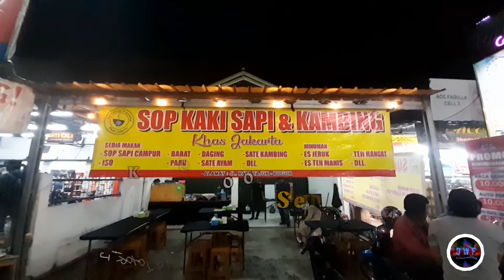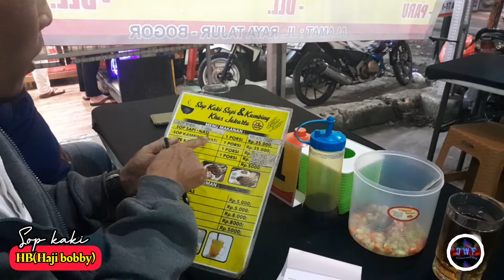Sop kaki kambing & sapi khas jakarta HB.di kawasan wisata kuliner bogor,enak dan bikin ketagihan.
bicara kuliner bogor emang ga habis bisnya. dari mulai  kuliner siang,kuliner malam,maupun kulinar 24 jam,dengan berbagai menu,rasa dan
harga,dari mulai restoran,rumah makan,warteg angkringan dll.

ngomong2  kuliner  di bogor,kebetulan saya nemuin kedai sop kaki kambing dan sapi yang rasanya enaàak banget,pokonnya di jamin ketagihan.namanya sop kaki kambing & sapi khas jakarata Milik Haji bobby .tepat nya berlokasi, di Jl. Raya Tajur No.211, RT.04/RW.02, Muarasari, Kec. Bogor Sel., Kota Bogor, Jawa Barat 16137 atau bisa meng hubungi
ini termasuk kuliner malam,buka dari mulai jam
17:00 sd 01 dini hari.selasa sampai hari minggu

untuk warga disekitaran ciawi tajur dan bogor.klw ngerasa lapar malam2 boleh tuh di coba sop kaki kambing dan sapi haji bobby soal rasa tidak ada duanya di jamin maksus!
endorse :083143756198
fb.           :yeyen kosasih

tag.